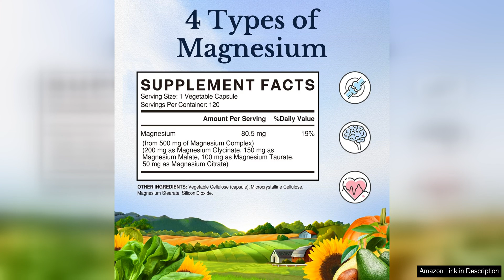Vitalitown Magnesium Complex Magnesium Glycinate Malate Taurate & Citrate Chelated Forms Review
I recently tried Vitalitown Magnesium Complex, and I must say, I am thoroughly impressed with the results. This supplement contains a blend of magnesium glycinate, malate, taurate, and citrate, all in chelated forms, making it highly bioavailable and easy for the body to absorb.

One of the things that stood out to me about this product is the combination of different forms of magnesium. Each form has its own unique benefits, and together they provide comprehensive support for overall health and wellbeing. Magnesium glycinate is known for its calming effects on the nervous system, while magnesium malate can help support energy production. Magnesium taurate is beneficial for heart health, and magnesium citrate is known for its ability to support digestion.

I have been taking this supplement for a few weeks now, and I have noticed a significant improvement in my sleep quality and overall relaxation. I tend to have trouble winding down at the end of the day, but since starting this supplement, I have found it much easier to relax and fall asleep. I also feel more energized during the day, which I attribute to the magnesium malate in the formula.

I appreciate that Vitalitown uses chelated forms of magnesium in this complex, as it ensures that the mineral is more easily absorbed by the body. I have tried other magnesium supplements in the past that have caused digestive upset, but I have had no issues with this product. It is gentle on my stomach and easy to digest, even when taken on an empty stomach.

Overall, I highly recommend Vitalitown Magnesium Complex to anyone looking to support their overall health and wellbeing. Whether you are looking to improve your sleep, boost your energy levels, or simply ensure that you are getting enough magnesium in your diet, this supplement is a fantastic option. I will definitely continue to incorporate it into my daily routine and am excited to see the long-term benefits it provides.